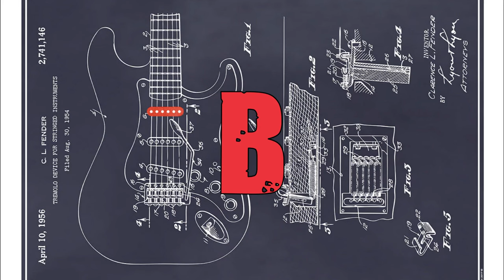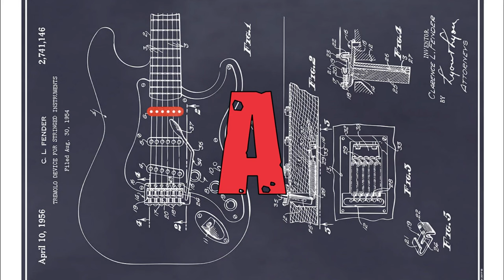🎸 ¿Puedes distinguir una Strat de $2000 de una de $200? ¡Te DESAFÍO a intentarlo!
🎸 ¡Duelo épico de Stratocasters! EPI ES-300SB vs Fender American Elite 🎸

🔊 Comparación de sonido | 🧑‍🦯 Blind Test | 💰 Diferencia de precio 10:1

¿Puede una guitarra económica competir con una de gama alta? 🤔 Descúbrelo en este desafío Stratocaster:

✅ Mismo riff en ambas guitarras
✅ Prueba a ciegas para poner a prueba tu oído
✅ Análisis detallado de tonos y características

👂 ¿Podrás distinguir la guitarra de $200 de la de $2000?

👀 ¡No te pierdas este revelador experimento! Descubre si el precio realmente marca la diferencia en el mundo de las guitarras eléctricas.

🏆 Acepta el reto: ¿Tu oído puede identificar la Fender? Comenta tu elección y comparte tus impresiones.

📚 Cuéntame en los comentarios si lograste diferenciar su sonido, y cuál de las dos guitarras te gustó más.

Para esta comparación utilicé:
🎸 Micrófono Shure SM57
🎸 Amplificador Fender Blues Junior IV
🎸 Guitarra EPI ES-300/SB (1997)
🎸 Guitarra Fender Stratocaster American Elite (2018)